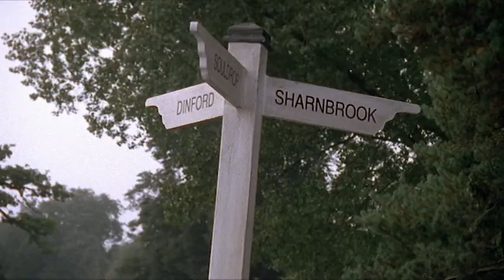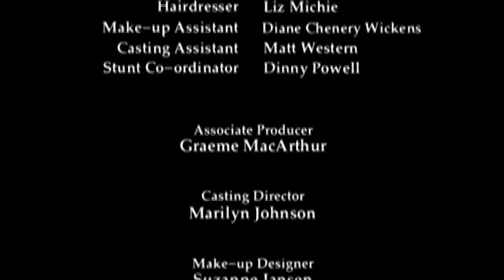My Uncle Silas S01E04 The Widder